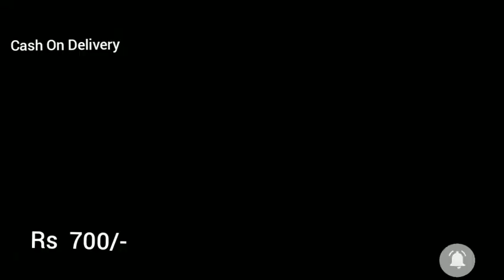Dress materials | Sarees with price | cash on delivery